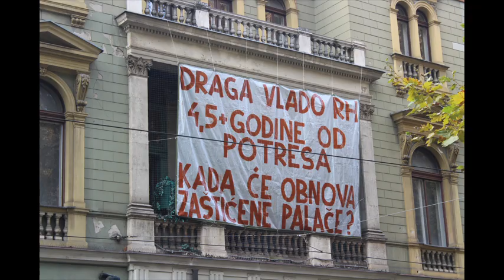Fotovlog : 692 Zagreb 10.11.2024.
Fotografirano u Zagrebu na raznim lokacijama dana 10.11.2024.